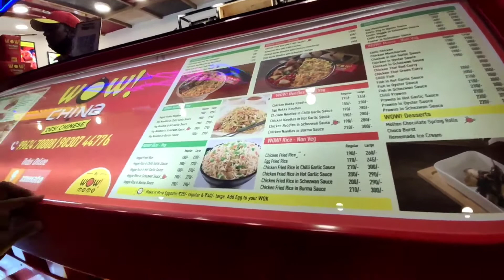Aaj Sumi ayi thi bahut achha gaya din || Daily Vlog || Fuu Vlogs